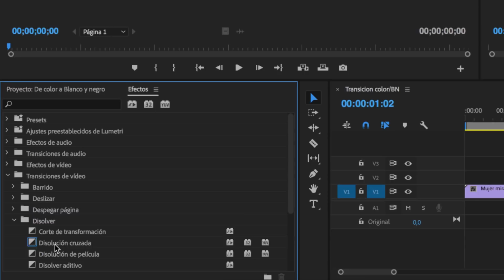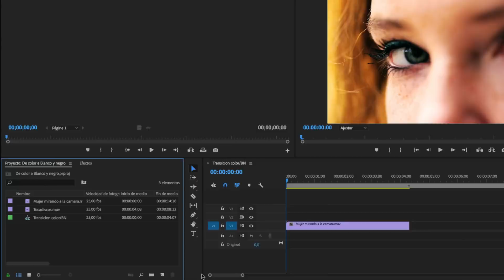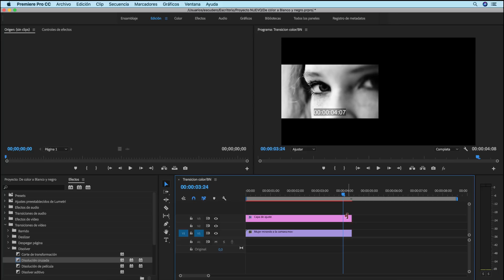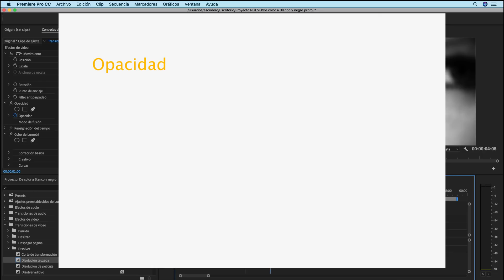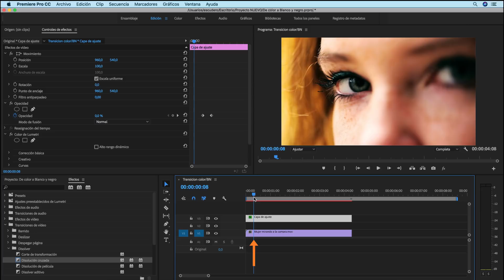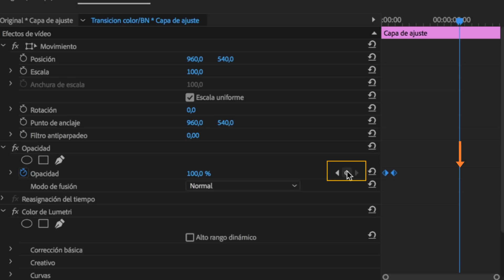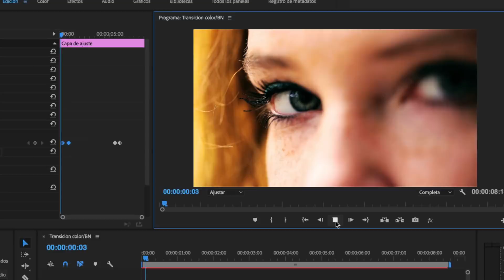Cómo crear la Transición de Color a Blanco y Negro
► Cómo realizar un fundido donde cambiar de blanco y negro a color y de color a blanco y negro usando el programa Adobe Premiere. Aprende a realizar la transición Blanco y negro en Adobe Premiere.

En una producción a color, incluir escenas en blanco y negro se suele utilizar para para recrear escenas del pasado, para generar diferentes emociones en el espectador o simplemente para darle una estética diferente a un determinado plano.

►EQUIPO UTILIZADO

Kill Fiction - Niklas Ahlström